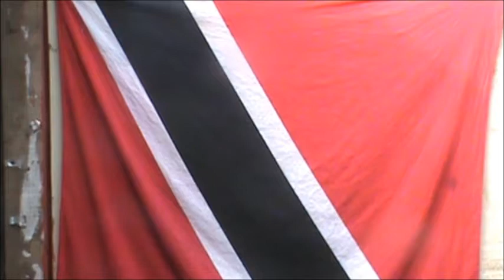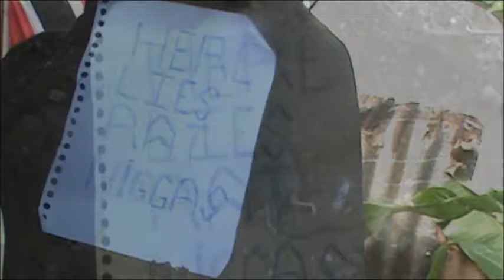FIG CLIP THE MOVIE 1 TO 5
FIG CLIP THE MOVIE (FULL ACTION
COMEDY)